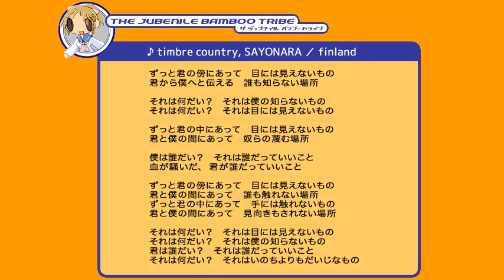♪timbre country, SAYONARA／finland [2004]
青森県弘前市を中心に活動していたバンド finland の楽曲です